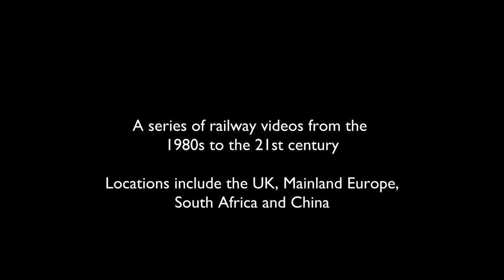Chinese Steam 2 - Yebaishou (1996)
Filmed in 1996, features lines north to Chifeng, and west to Chengde.